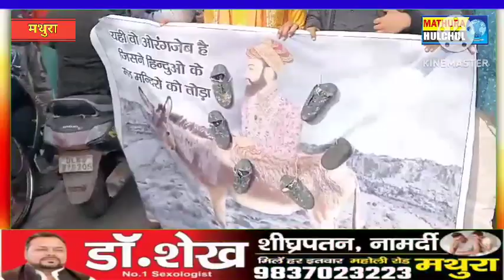मथुरा में क्रूर शासक औरंगजेब का पुतला दहन किया गया